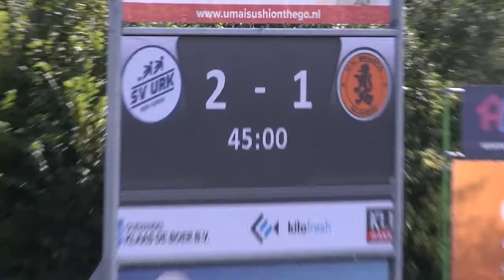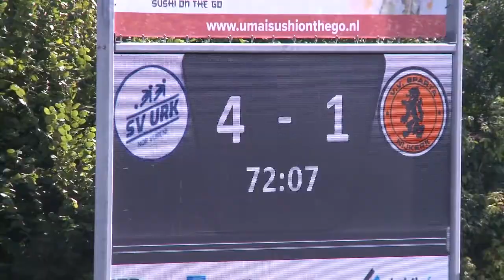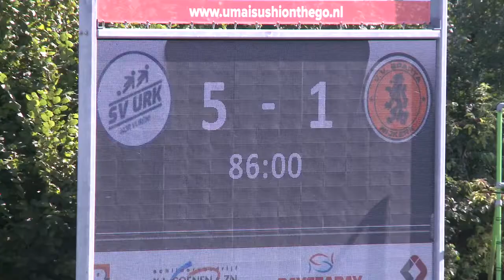(2022-08-20) Urk-Sparta Nijkerk 5-1 (2-1)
Verslag van de kompetitiewedstrijd in de Derde Divisie tussen Urk en Sparta Nijkerk, gespeeld op zaterdag 20 augustus 2022. Uitslag 5-1.